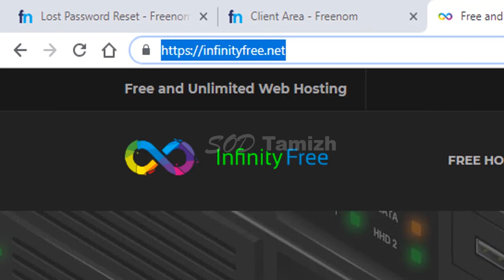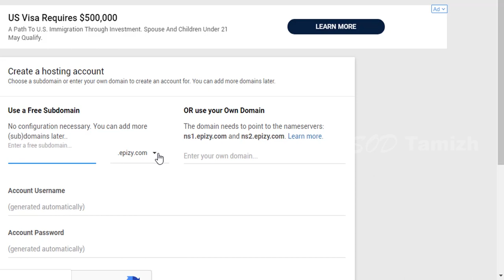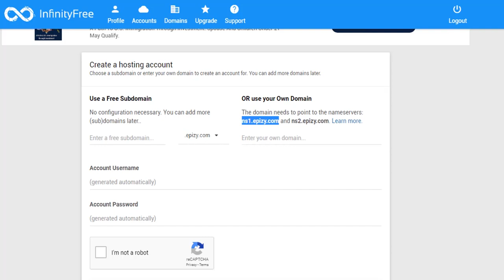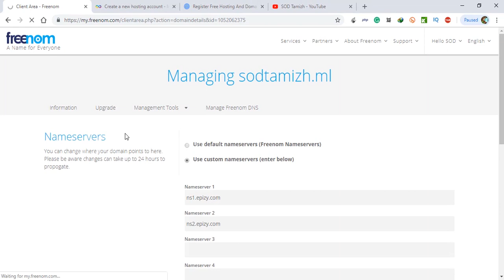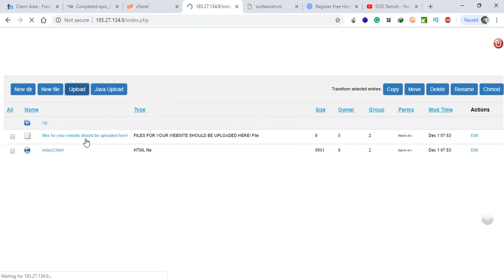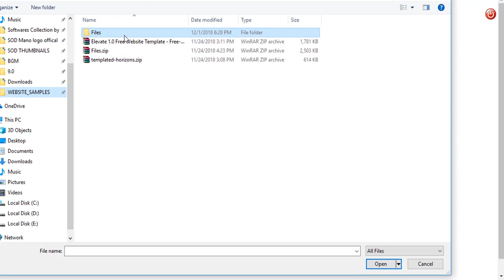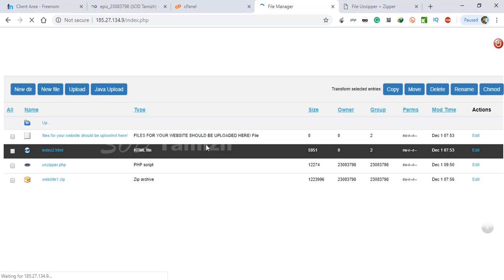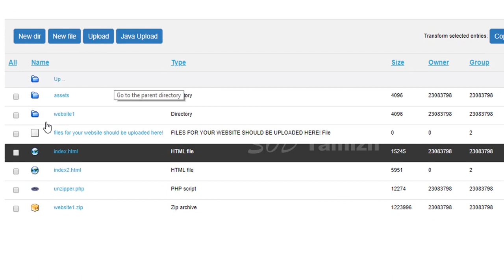👉How to get free hosting and launch a new website👌 |Domain & Hosting Series Part 2 | SOD TAMIZH